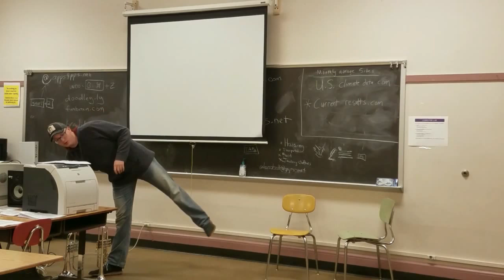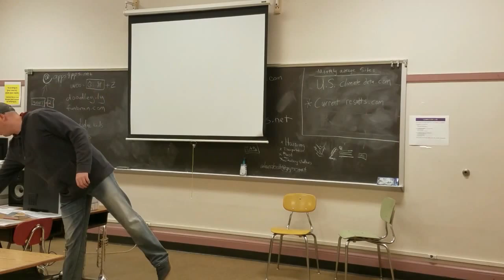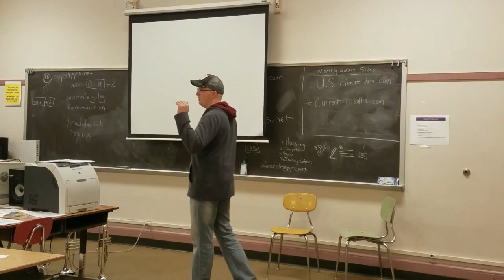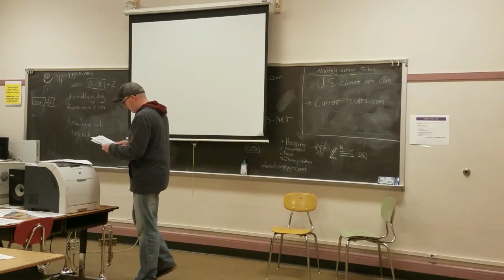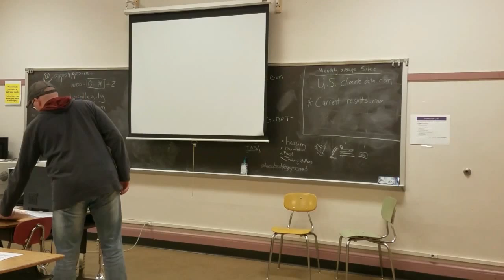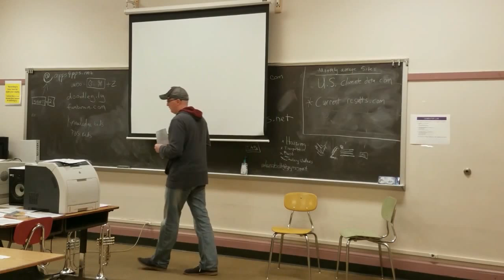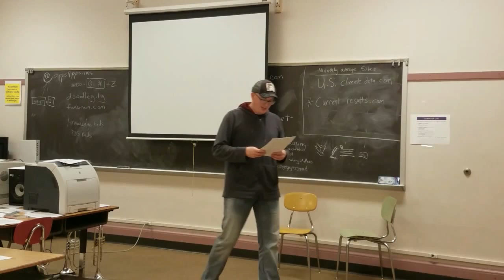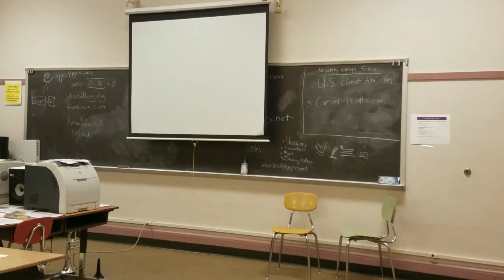PJCE: Thomas Barber 'Writing for Brass' Jazz Workshop